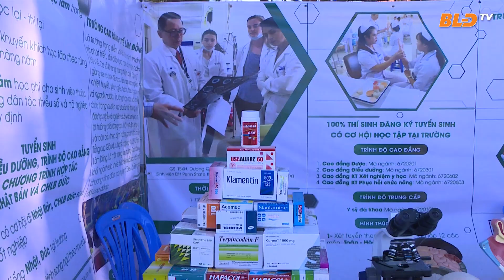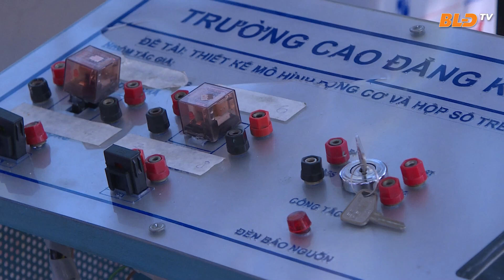Ngày hội tuyển sinh giáo dục nghề nghiệp và thị trường lao động